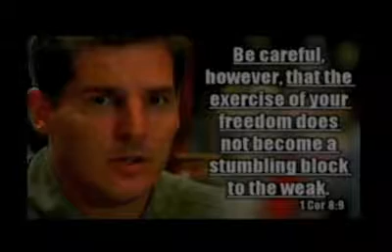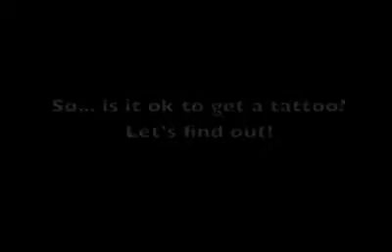FAQ 2008 #1: Questions About SIN Part 1 - Chris Galanos